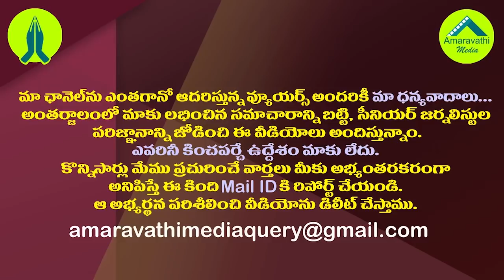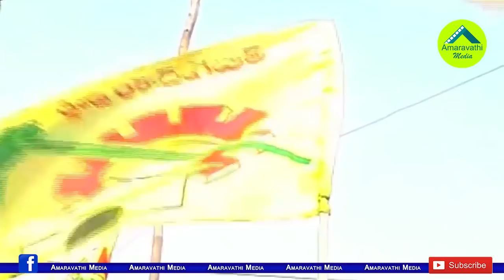సొంత జిల్లాలో చంద్రబాబుకు షాకిచ్చిన తమ్ముళ్ళు| TDP Cadre Shock To Chandrababu In Punganuru Election